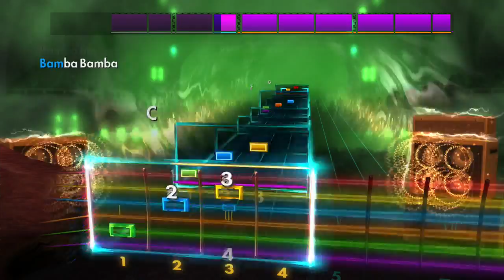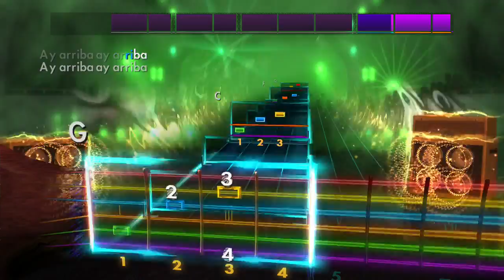Rocksmith 2014 - La Bamba by Ritchie Valens - Rhythm - 96%